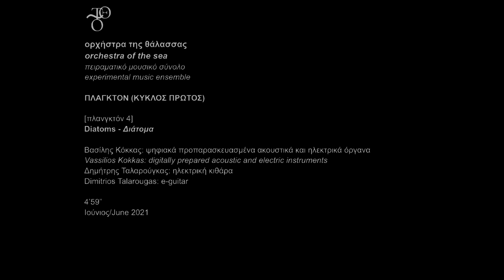plangton 4: diatoms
[πλανγκτόν 4]
Diatoms - Διάτομα

Βασίλης Κόκκας: ψηφιακά προπαρασκευασμένα ακουστικά και ηλεκτρικά όργανα
Vassilios Kokkas: digitally prepared acoustic and electric instruments
Δημήτρης Ταλαρούγκας: ηλεκτρική κιθάρα
Dimitrios Talarougas: e-guitar